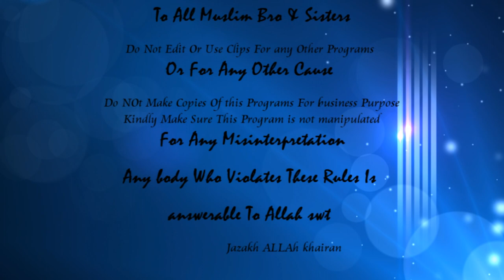Mah E Shabaan-Sunnat Wa Biddat kay Aainay Mei By Shk Badi Uzzama Madni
Its Our Humble Request Dont REUpload This Lectures,U Can Post link on your channel i have upload this lecture in Full HD.if u dont know how to post others links on your channel search youtube,u can Download this lecture in high quality if u dont know how to download Email me at